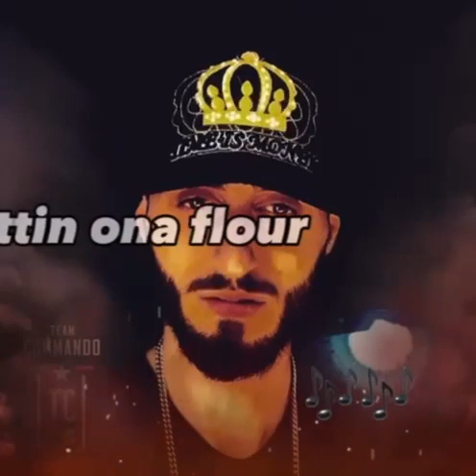Erkkani - Gettin' Onda' Floor ( Prod.By ErkkaniOnDaTrack )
🎵 Produced by: 𝗘𝗥𝗞𝗞𝗔𝗡𝗜𝗢𝗡𝗗𝗔𝗧𝗥𝗔𝗖𝗞
🎵 Lyrics by: 𝗘𝗥𝗞𝗞𝗔𝗡𝗜𝗢𝗡𝗗𝗔𝗧𝗥𝗔𝗖𝗞
🎵 Beat by: *MAGGAZ-LEERO-BASTIKOKO*
🎵 Mix/Master by: 𝗘𝗥𝗞𝗞𝗔𝗡𝗜𝗢𝗡𝗗𝗔𝗧𝗥𝗔𝗖𝗞
*MOST WANTED MUSIC*
 *TeamKomando*
  *NikeBoyz*
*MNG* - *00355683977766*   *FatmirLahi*